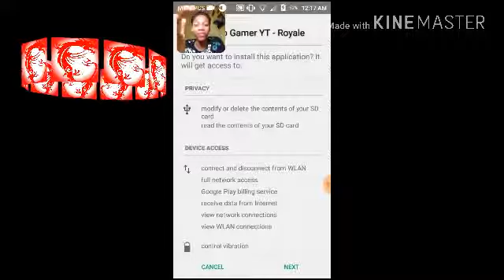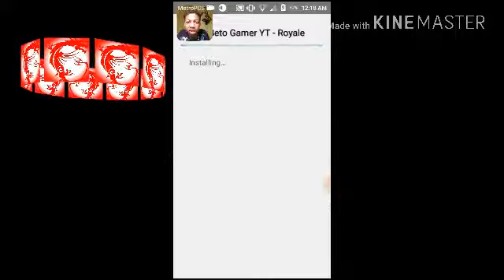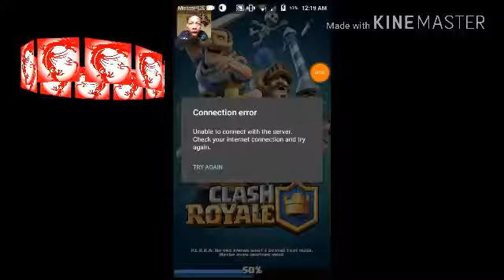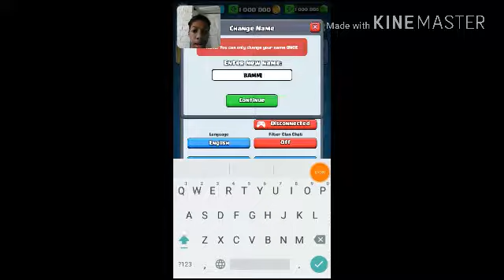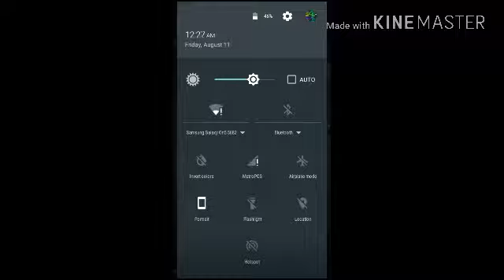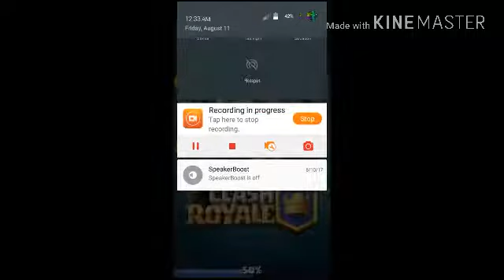Let's Lol Okay (Private ROYALE)